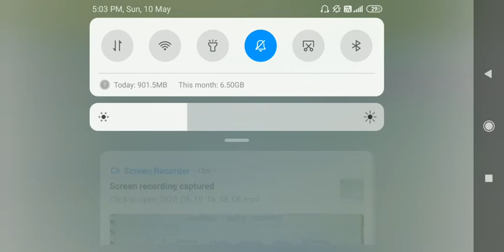H.S.2nd year, Economics, Chapter1